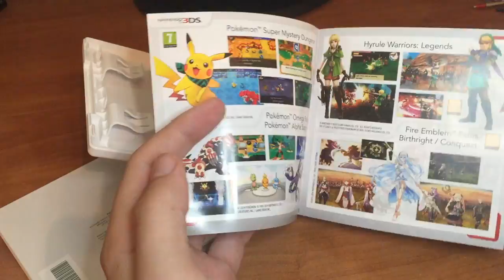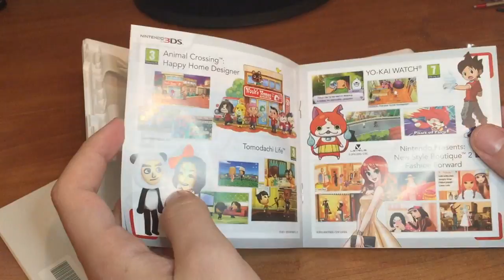UNBOXING / DESEMPAQUETADO | RHYTHM PARADISE MEGAMIX en español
Hola a tod@s! Qué tal? En este vídeo os traigo un unboxing/desempaquetado de Rhythm Paradise Megamix, un juego que me gusta mucho ya que me pasé el primero completamente. Y con la llegada de este juego, significa que habrá nueva serie en el canal.